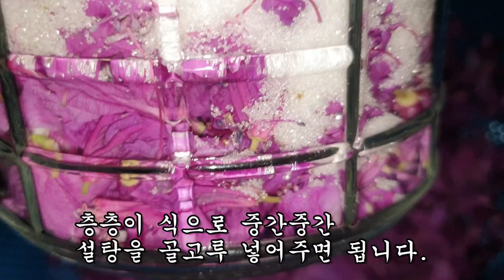이 꽃을 먹었더니 대상포진이 사라지고 면역력이 왕성해졌다.